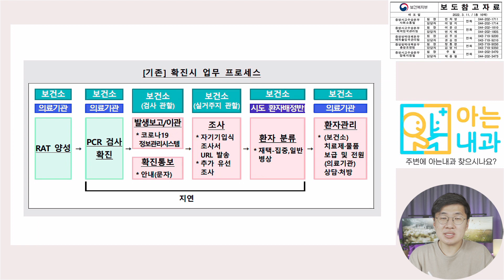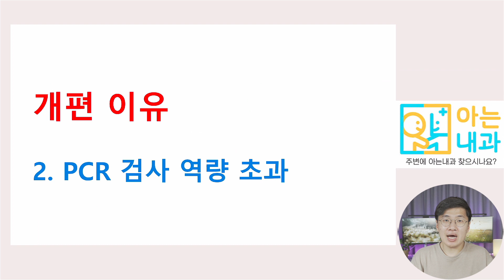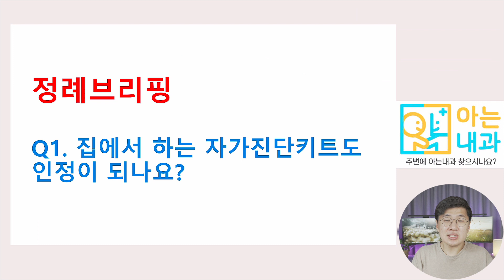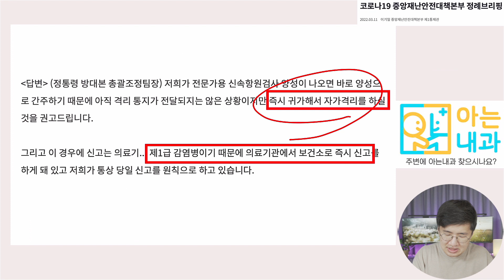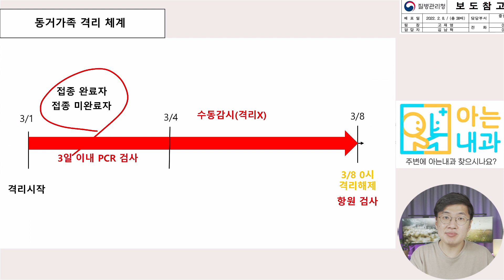#25 최신 코로나19 정책 업데이트(Part1. 확진검사)[22.3.14-]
아래 링크 주소는 이번 영상에 대한 저의 블로그 글이니 참고하시길 바랍니다!

오늘부터 코로나 지침이 다시 변경되었습니다.
코로나 상황이 시시각각 바뀌다 보니 정책도 그에 맞추어 변하고 있는데, 이 부분을 일반인 분들이 쉽게 따라잡기 어려울 것 같아 정리해 보았습니다.